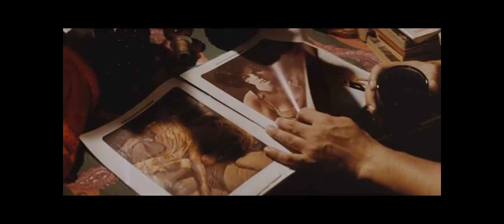Woman of Fire (1971) / 화녀 / Hwanyeo / English Subtitles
Director: Kim Ki-young
Genres: Drama, Crime
Synopsis: The lives of a composer and his wife, who live on a chicken farm, are thrown into turmoil when a femme fatale joins their household.